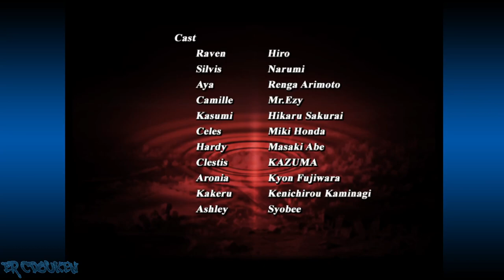Hinokakera: Chaotic Eclipse (PC) - Kasumi Arcade Playthrough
A playthrough of Hinokakera: Chaotic Eclipse as Kasumi Seiga Freslight. A close range fighter who fights with punches and kicks. One of her special moves is a rekka with multiple input paths. Heads up, there's another fight after the credits.

00:00:00 Title/Character Select
00:00:11 vs Hardy
00:02:35 vs Raven
00:05:21 vs Aronia
00:07:50 vs Celes
00:10:04 vs Ashley
00:14:12 vs Silvis
00:16:57 vs Kakeru
00:19:10 vs Aya
00:22:05 vs Clestis
00:24:39 vs Malakh
00:28:00 Credits
00:28:40 vs Camille